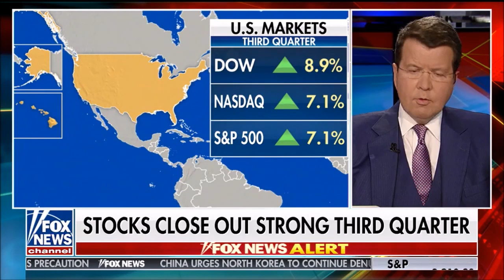Melissa Armo | The Stock Swoosh | Fox News | Your World With Neil Cavuto